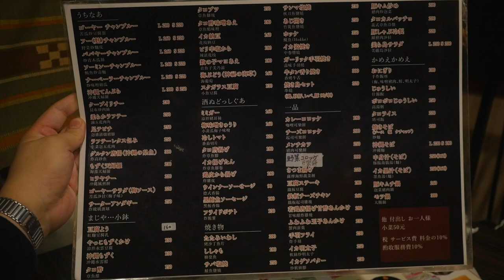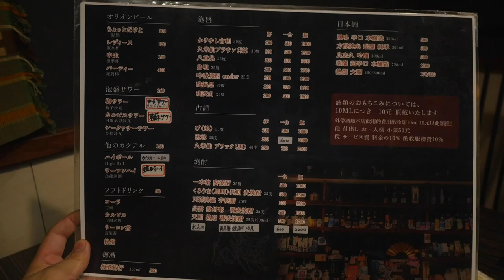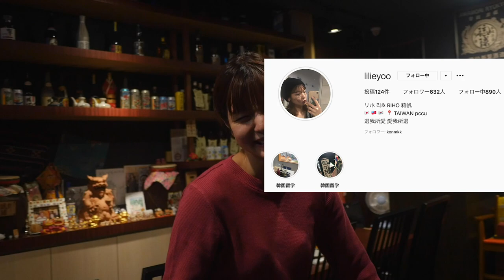台灣美食🇹🇼日本美女愛吃🇯🇵台北的沖繩料理!苦瓜炒豆腐蛋220林森北路 沖繩美女推薦的沖繩菜好吃。她想要當Youtuber!美麗島沖縄風味居酒屋 ★4.0(102)instagram:lilieyoo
她的instagram:lilieyoo
【美麗島沖縄風味居酒屋】★4.0 (102)
📍台北市中山區中山北路一段121巷8號
⏰17:30-00:00
🚉MRT中山

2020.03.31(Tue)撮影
撮影者：居留証を持つ台湾在住の日本人です。
相機： Panasonic Lumix GH4＋CANON EOS 60D
喜歡：喝酒、美食、旅遊、看小說（森博嗣、村上春樹）

▼ 撮影機材
■Panasonicミラーレス一眼 /メインカメラ
LUMIX GH4